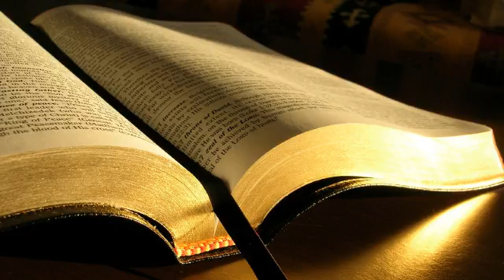Cantarea cantarilor 2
Cântarea Cântărilor 2
1. Eu sunt un trandafir din Saron, un crin al vailor.
2. Cum este crinul printre spini, astfel este iubita mea intre fete.
3. Cum este marul printre copacii padurii, astfel este iubitul meu intre tineri. Imi place sa stau la umbra lui si rodul lui este dulce pentru gura mea.
4. El m-a adus in odaia de petrecere, iar steagul lui peste mine era iubirea.
5. Intariti-ma cu prajituri cu stafide, inviorati-ma cu mere, fiindca sunt bolnava de iubire!
6. Mana lui stanga sa fie sub capul meu si cu mana lui dreapta sa ma imbratiseze!
7. Va conjur, fiice ale Ierusalimului, pe gazelele si pe caprioarele campului: nu starniti si nu treziti iubirea pana cand nu-i va face ei placere!
8. Auziti glasul iubitului meu! Iata-l venind, sarind peste munti, saltand peste dealuri!
9. Iubitul meu este ca o gazela, ca un pui de cerb. Iata-l ca sta in spatele zidurilor casei noastre, uitandu-se prin ferestre si contempland printre zabrele.
10. Iubitul meu a vorbit si mi-a zis: Ridica-te, iubita mea, si vino, frumoasa mea,
11. pentru ca, iata, iarna a trecut, ploaia s-a oprit si s-a dus!
12. Pe camp rasar florile, a venit timpul cantarii si pe deasupra campiilor noastre se aude glasul turturicii!
13. Smochinii dau primele roade si florile viilor isi raspandesc parfumul. Ridica-te si vino, iubita mea, vino cu mine, frumoasa mea!
14. Porumbita mea, din crapaturile stancii, din locurile ascunse ale inaltimilor, arata-mi fata ta si lasa-ma sa-ti aud glasul, caci glasul tau este dulce, iar fata ta este incantatoare!
15. Corul Prindeti-ne vulpile, micutele vulpi care distrug viile, viile noastre care sunt in floare!
16. Iubitul meu este al meu si eu sunt a lui! El isi paste turma printre crini.
17. Pana cand se va lumina de ziua, iar umbrele vor zbura, intoarce-te, iubitul meu, si fii ca o gazela, sau ca un pui de cerb peste muntii stancosi!